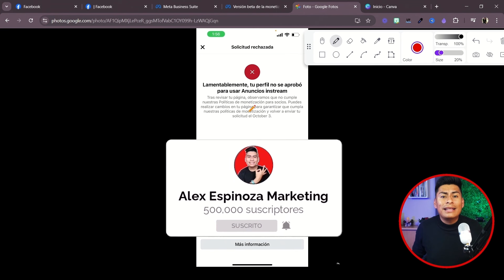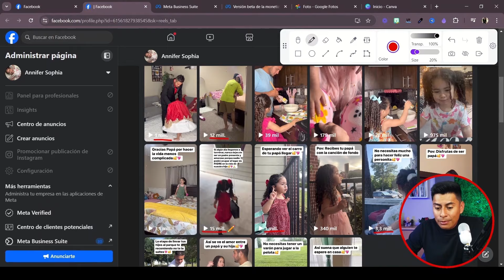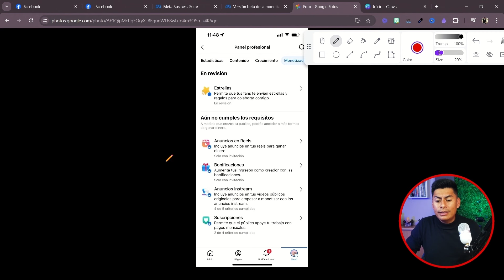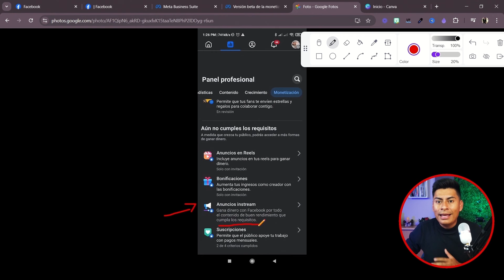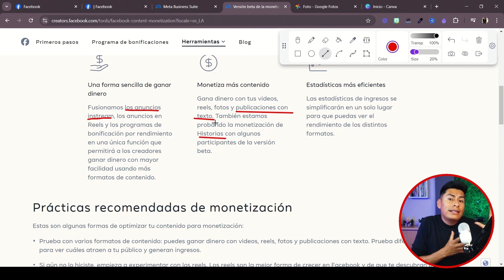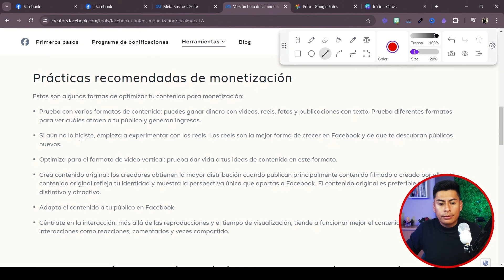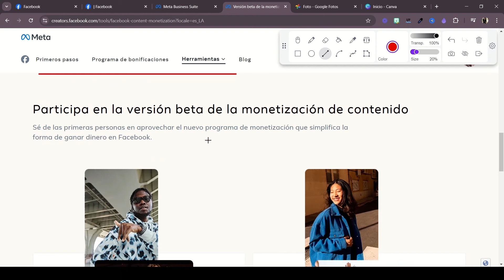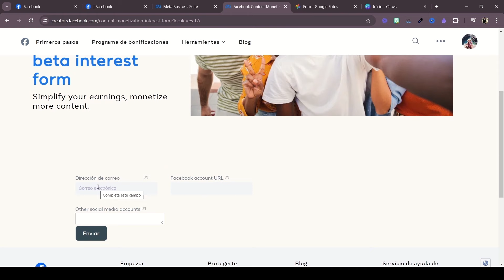NUEVA Actualización De MONETIZACIÓN en Facebook │ Esto Debes Hacer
Facebook acaba de lanzar una versión Beta de la Monetización, y a causa de esta hoy por hoy Facebook no está aceptando nuevas solicitudes para monetizar sus páginas.

Esta versión Beta permitirá unir todas las diferentes formas de monetización en un solo ecosistema, es decir, ahora ya no necesitas cumplir con criterios por separado para monetizar los Reel, Bonus, Stream, etc., ahora solo necesitaremos cumplir unos únicos requisitos para monetizar todo.

Realmente espero haberte ayudado y acelerar tu curva de aprendizaje.
Tu Amigo 𝗔𝗹𝗲𝘅 𝗘𝘀𝗽𝗶𝗻𝗼𝘇𝗮

Si eres emprendedor y te interesa una asesoría 📝 para duplicar tus ganancias aplicando Estrategias de Marketing Magnético, dale clic al siguiente link y comunícate conmigo 👇
beacons.ai/alexespinozamarketing

📌 Te cuento que en mi canal de Telegram estoy compartiendo tutoriales, herramientas e información gratuita sobre Marketing Digital, no te quedes fuera y sígueme, link Telegram

📌 Si te interesa contar con mi asesoría y acompañamiento 🫂 para crecer tus ventas, dale clic al siguiente enlace 👇
beacons.ai/alexespinozamarketing

Capítulos Video 👇

00:00 Inicio Video